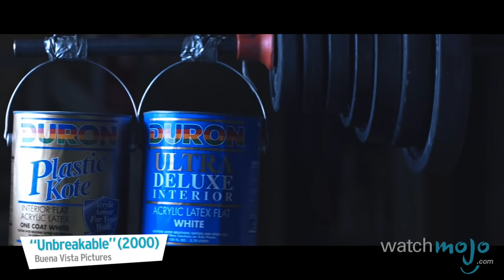Top 10 Outrageous Feats of Strength in Movies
Brains may be better than brawn, but how much can a brain bench press? as we count down our picks for Top 10 Outrageous Feats of Strength in Movies. For this list, we've compiled big screen feats of strength that are far beyond the average human's capability, and may seem even superhuman given the circumstances.

Special thanks to our user MikeyP for submitting the idea on our Interactive Suggestion Tool at WatchMojo.com/suggest